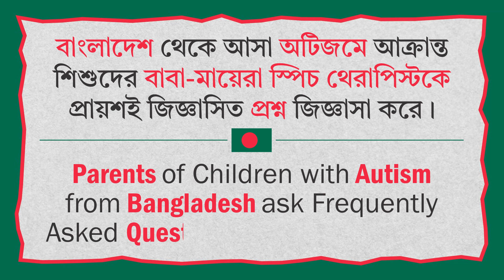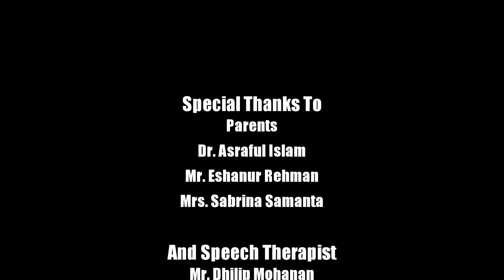বাংলাদেশ থেকে অটিজমে আক্রান্ত শিশুদের বাবা-মা স্পিচ থেরাপিস্টের কাছে FAQs জিজ্ঞাসা করেন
বাংলাদেশ থেকে আসা অটিজমে আক্রান্ত শিশুদের বাবা-মায়েরা স্পিচ থেরাপিস্টকে প্রায়শই জিজ্ঞাসিত প্রশ্ন জিজ্ঞাসা করে।
ভাষার বিকাশ পর্যায়ক্রমে ঘটে। আপনি কিভাবে এই ভাষার বিকাশ বাড়াবেন? নিউরোজেন ব্রেন অ্যান্ড স্পাইন ইনস্টিটিউটের স্পিচ থেরাপিস্ট জনাব দিলীপ মোহননের কাছে বাংলাদেশের অটিজমে আক্রান্ত শিশুদের পিতামাতারা বক্তৃতা এবং ভাষা বিকাশের বিষয়ে প্রশ্ন করেন।

0:00 শিরোনাম
0:19 ভূমিকা
1:51 বক্তৃতা সংক্রান্ত উদ্বেগজনক লক্ষণ কি?
2:46 কোনো শিশুর কথা বলতে দেরি হলে আমাদের কী করা উচিত?
3:29 স্পিচ থেরাপি শুরু করার সঠিক বয়স কত?
4:33 কিছু শিশু 3 বছর বয়সেও একটি শব্দও বলতে পারে না, তাই আত্মীয়রা বলে যে শিশুরা 6 বছর বয়সে কথা বলা শুরু করে। আমাদের কি আরও কয়েক মাস অপেক্ষা করা উচিত নাকি সাহায্য নেওয়া উচিত?
6:21 পিতা-মাতা উভয়েই কর্মরত এবং সন্তানকে ঘরে একা রাখায় সন্তানের কথা বলতে কি বিলম্ব হতে পারে?
7:09 কেউ কেউ বলেন, যৌথ পরিবারের চেয়ে শিশু নিউক্লিয়ার পরিবারে থাকলে বক্তৃতা বিলম্বিত হয়।
7:41 যদি একটি শিশু আইপ্যাডে অনেক কিছু শিখে থাকে, তাহলে আমি কি তাদের একটি ব্যবহার বন্ধ করব বা তাকে ব্যবহার করতে দেব?
8:44 আমরা কি কিছুক্ষণের জন্য আইপ্যাড, মোবাইল দিতে পারি?
9:17 আমার সন্তানের জন্য একটি স্পিচ থেরাপি সেশনের সময়কাল কত হওয়া উচিত?
10:01 আমাদের কি স্পিচ থেরাপির সাথে অন্যান্য থেরাপি করতে হবে?
10:36 আমার সন্তান কত বছর বয়সে কথা বলা শুরু করবে?
12:43 আমরা মৌখিক মোটর ব্যায়াম সম্পর্কে জানি, অন্য কোন ব্যায়াম আছে যা আমার সন্তানের কথাবার্তার উন্নতিতে সাহায্য করতে পারে?
13:58 বক্তৃতা জন্য উপলব্ধ কোন ঔষধ আছে?
14:28 যদি একটি শিশু বসে থেকে থেরাপি মনোযোগ দিতে না, কি করা যেতে পারে?
15:34 আমার সন্তান যদি সেই বকবক পর্যায়ে থাকে, সে কখন বাক্যে কথা বলা শুরু করতে পারে?
16:33 আমরা কিভাবে কণ্ঠ্য উত্তেজনা কমাতে পারি?
17:37 বক্তৃতা এবং ভাষা উন্নত করতে বাড়িতে কি কৌশল ব্যবহার করা যেতে পারে?